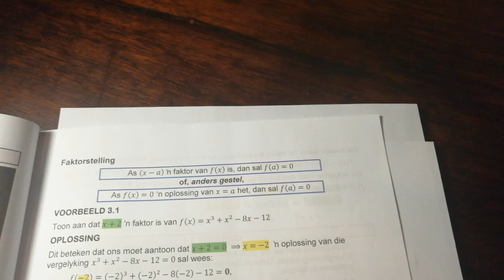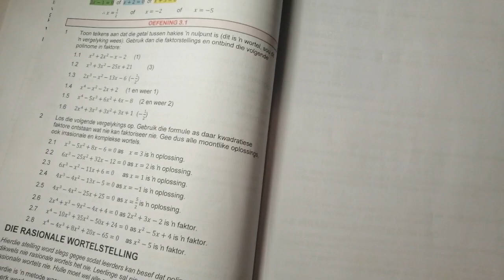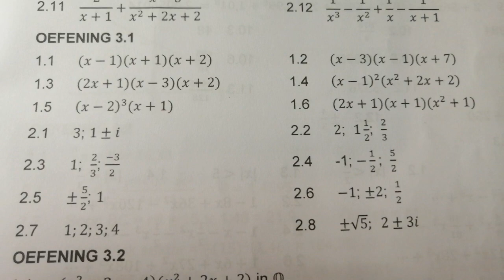Alpha-Wiskunde Gr11 Faktorstelling en sintetiese deling